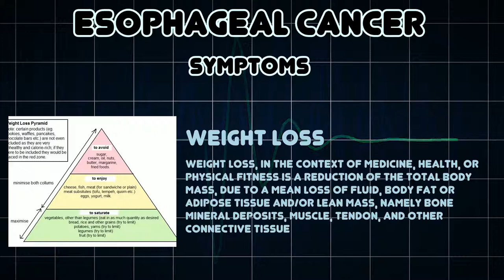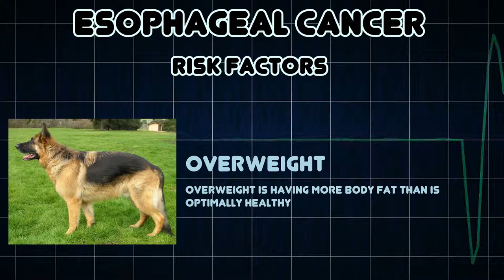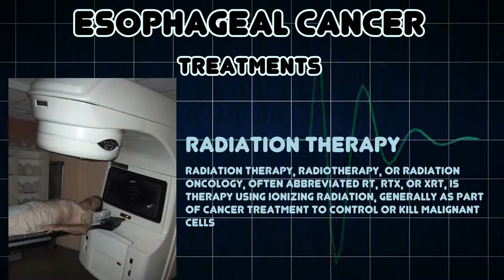Esophageal cancer (Medical Condition)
Symptoms, risk factors and treatments of Esophageal cancer (Medical Condition)

Malignant Esophageal Neoplasm is a primary or metastatic malignant neoplasm involving the esophagus